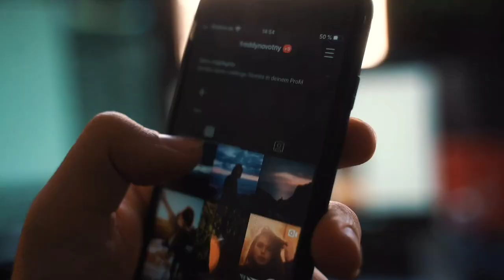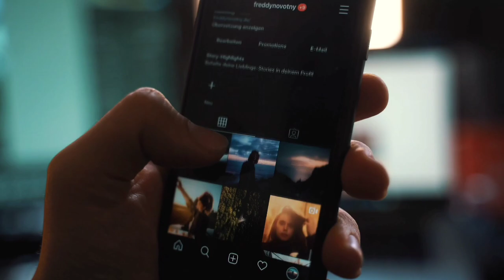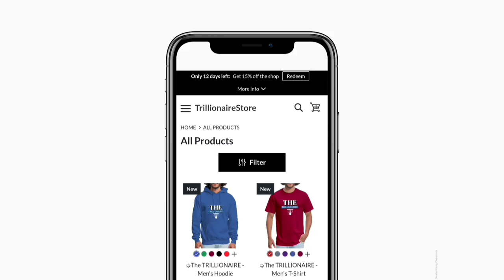Violet Summers | Things You Didn't Know About Violet Summers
In this video we are going to discuss about things you probably did'nt know about Violet Summers.

In This Video we are discussing about :
• Who is Violet Summers
• Her origin and family
• Her career and lifestyle
• Her social media influence
• Her earnings and net worth

Violet Summers is a young beautiful actress and Instagram star. She was born in Texas, United States. She is a model who has influenced females to be happy, proud, and comfortable with the skin they have been blessed by god. Violet Summer is a renowned actress and model who had done many photoshoots in bikinis, lingerie, and other casual wear.Violet Summer was born in November 1999 in Texas in United Staes. She has born to a family that is really supportive and helps her and encourages her as always being back to support her child. There is no information regarding her parents anywhere. She has kept her family life in privacy as many others start to do.

‣‣ CONNECT WITH TRILLIONAIRE POST 🧾

violet summersby,
violet summersby tiktok
violet summers tv instagram
violet summers interview,
violet summers matty ice show,
violet summers podcast,
violet summers,
matty ice show podcast,
violets.tv,
matty ice show,
tantillo productions,